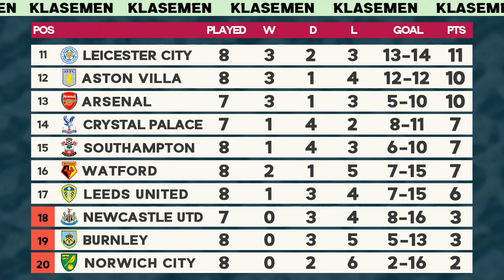Hasil & Klasemen Liga Inggris 2021 Terbaru: Brentford vs Chelsea, Leicester City vs Man United | EPL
Update klasemen Liga Inggris hari ini Minggu 17 Oktober 2021, setelah hasil Liga Inggris tadi malam 2021 terbaru Brentford vs Chelsea 0-1, Leicester vs Manchester United 4-2, Man City vs Burnley 2-0 English Premier League 2021/2022 Pekan ke 8, Top Skor dan Jadwal Liga Inggris live sctv dan mola tv lengkap
Full time Brentford vs Chelsea 0-1
Full time Leicester City vs Man United 4-2
Full time Man City vs Burnley 2-0
Full time Watford vs Liverpool 0-5

Jadwal Liga Premier Inggris 2021/22 Pekan ke 8:
Minggu 17 Oktober 2021:
Everton vs West ham jam 20:00 wib live mola tv
Newcastle vs Tottenham spurs 22:30 wib live sctv

Arsenal vs Crystal Palace jam 02:00 wib live mola tv

*Jika ada perubahan akan segera dikabarkan